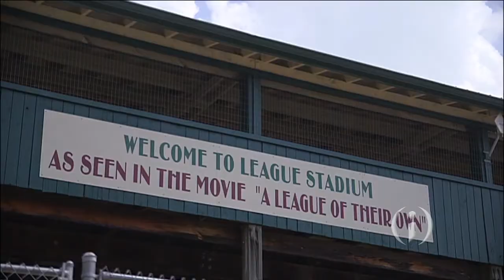IIBTV: ‘Momentum’ Sparks New Look at Tourism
Buoyed by record numbers and increased interest, state tourism officials are optimistic the industry is positioned for growth. For years, neighboring states have vastly outspent Indiana when it comes to tourism development, but that might be changing.